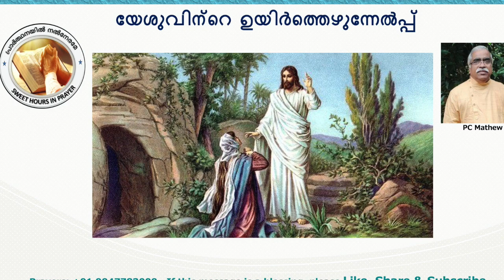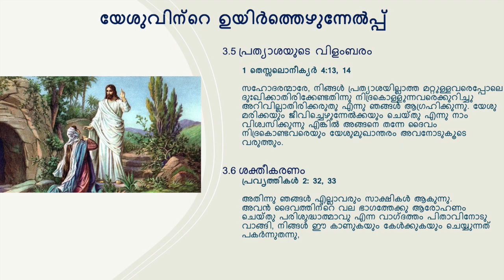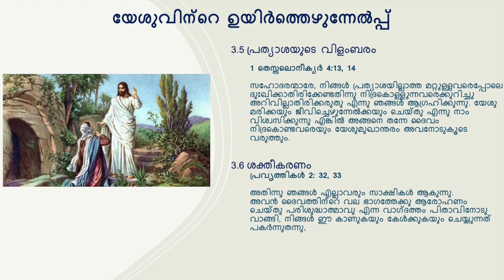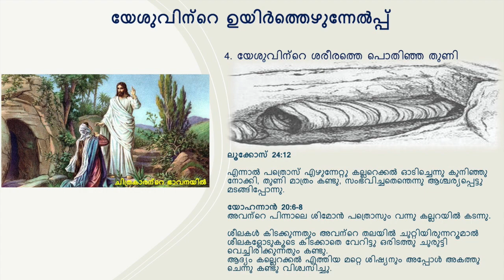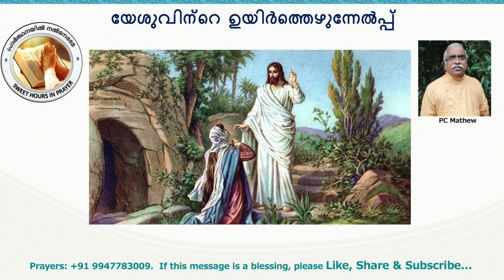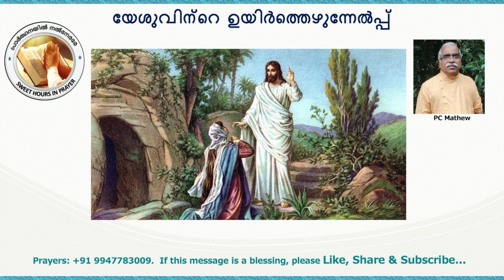യേശുവിന്റെ ഉയിർത്തെഴുന്നേൽപ്പ്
ദൈവ വചനം ആസ്പദമാക്കി യേശുവിന്റെ ഉയിർത്തെഴുന്നേൽപ്പിനെ കുറിച്ച് ഒരു ദൈവ പൈതൽ അറിഞ്ഞിരിക്കേണ്ട ചില കാര്യങ്ങളുടെ സംഗ്രഹം
 - Let Us Pray - A biblical message proclaiming God's plan for us - by PC Mathew, Vaduvanchal, Wayanad
നമ്മെക്കുറിച്ചുള്ള ദൈവീകപദ്ധതി എന്ത് എന്ന് തിരുവചനം അടിസ്ഥാനമാക്കി ഒരു പഠനം - പി സി മാത്യു, വടുവഞ്ചാൽ, വയനാട്
പ്രാർത്ഥനയിൽ നൽനേരമേ Sweet hours in Prayer